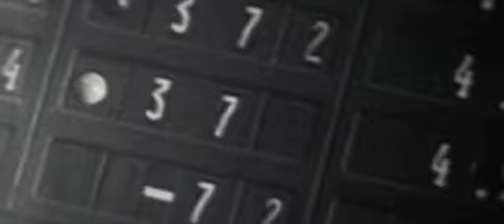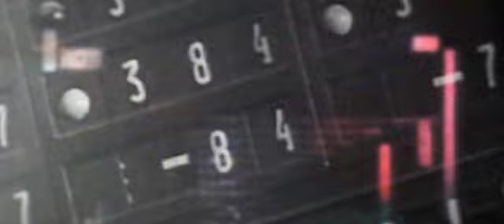Pretty Lights - Let 'em Know It's Time To Go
Video compilation to Pretty Lights's 'Let 'em Know it's Time To Go' by Claire Pinegar